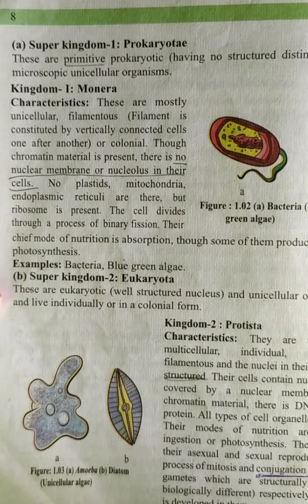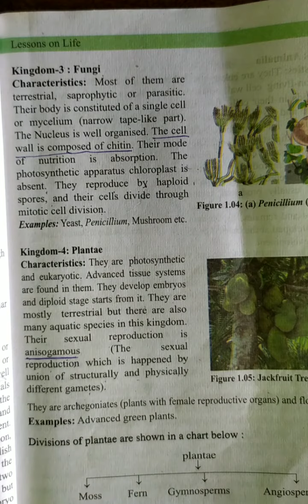How to prepare your biology assignment 1| class IX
assignment 1| Class IX